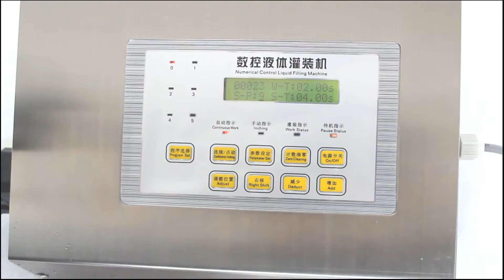Digital Filling Machine